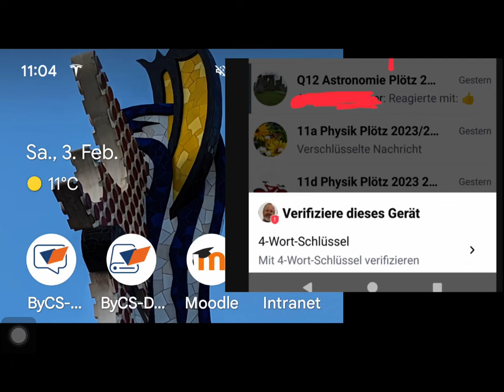ByCS-Messenger: Wo ist mein 4-Wort-Schlüssel?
Melde dich im Browser bei der ByCS an. Dann auf "Messenger". Dort kann man einen neuen 4-Wort-Schlüssel bekommen.